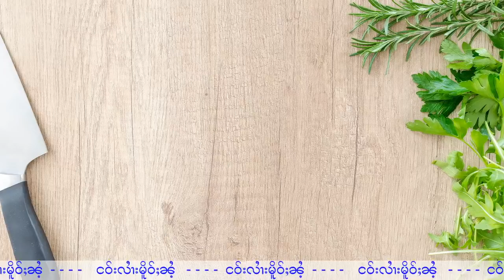ႁႅင်းၵၢၼ်တႅင်းၵၼ်တၢႆ ဝၢႆးၵိၼ်လဝ်ႈမဝ်းယဝ်ႉၽိတ်းၵၼ် 24/1/2021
ขอบคุณข้อมูลจาก Sanook
24/1/2021